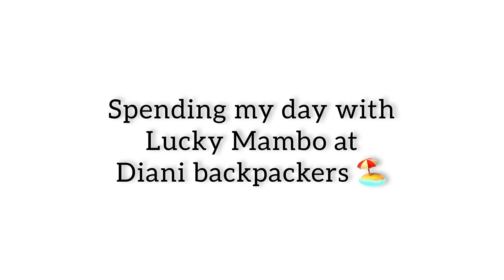Spending my day with Lucky Mambo .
Spending time with Lucky Mambo . Diani backpackers is such a beautiful and chilled place to relax. I highly recommend. We played Truth or drink game